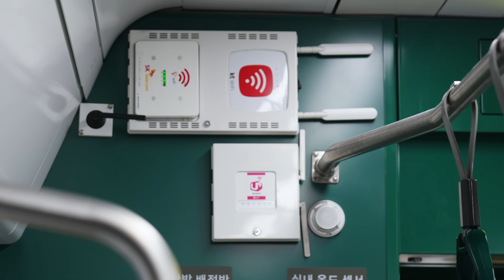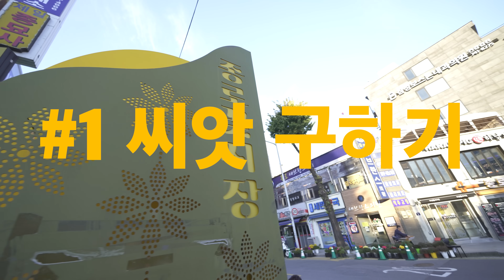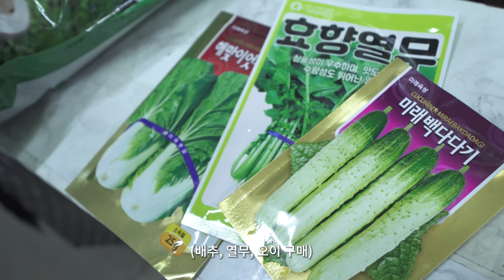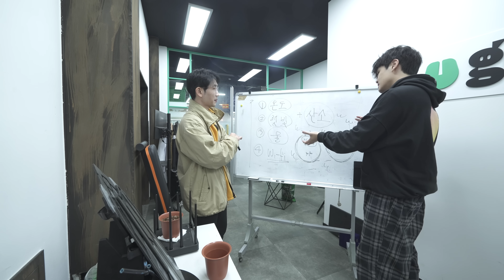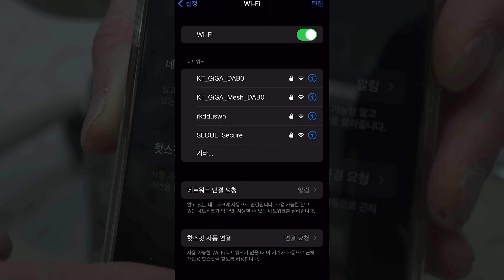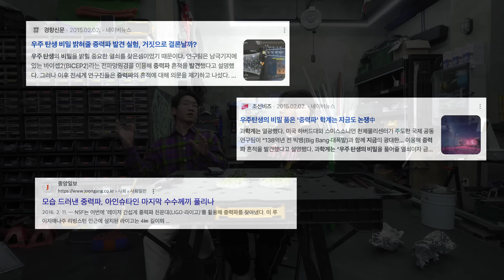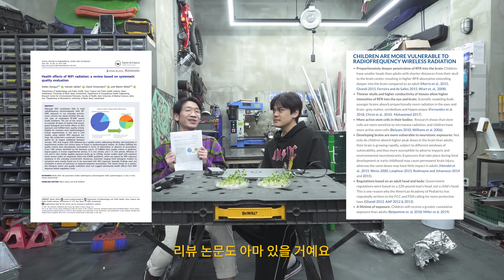전자파가 식물에 악영향을 끼친다는 충격적인 연구결과... 과연 사실일까? 실험해봤다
와이파이가 위험하다고 하는데 진짜 일까요?

PD고호
PD소